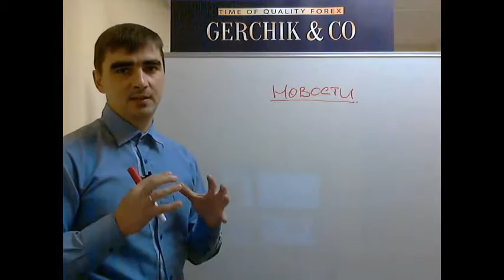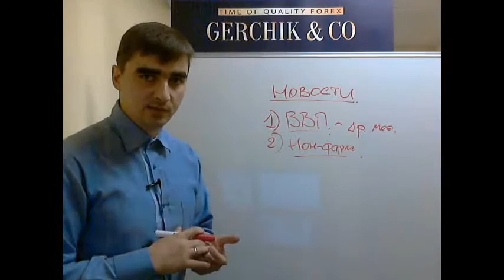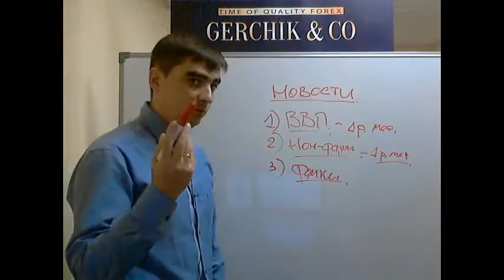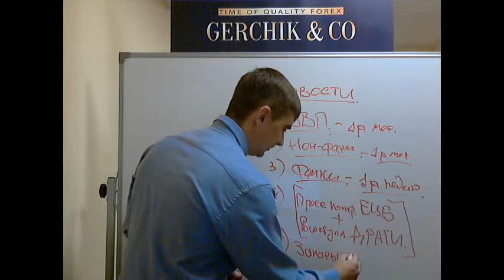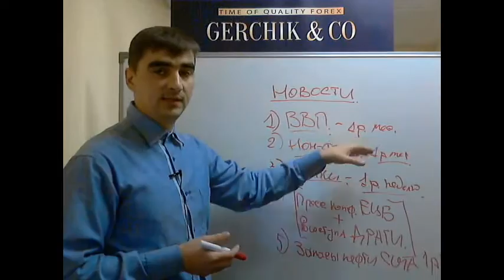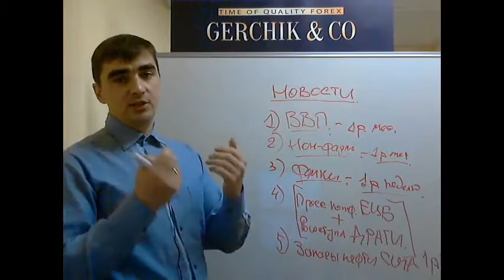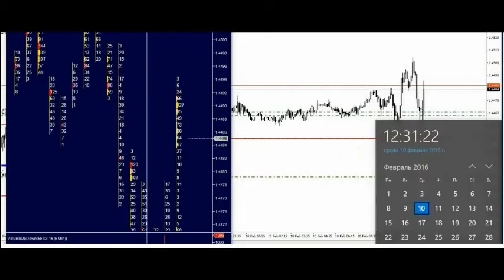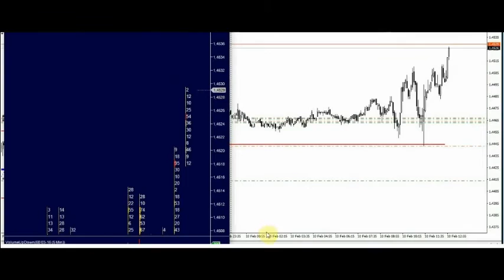Андрей Гаценко. (Angy) Торговля на новостях. Часть 1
В этом видео мы поговорим о новостях на финансовых рынках. Какие они бывают, как их торговать и какие возможности дают новости...